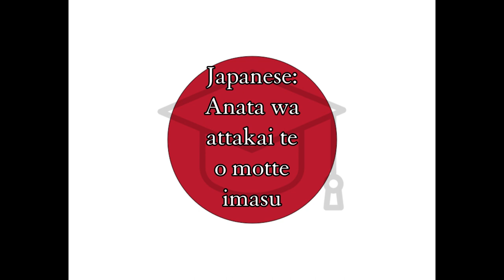Warm - Japanese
Word of the Day translation for fun and easy learning and education, Japanese, Warm